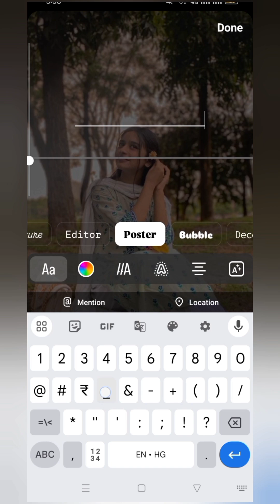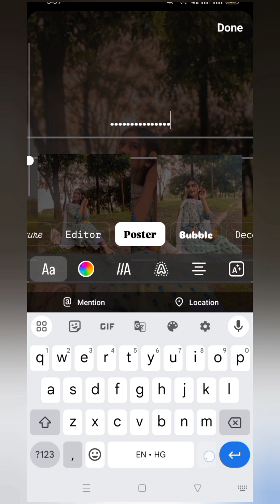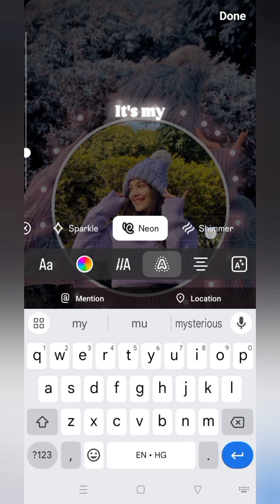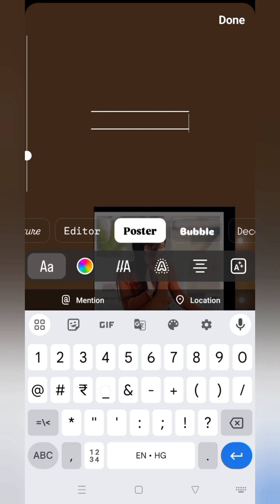Instagram Birthday story video